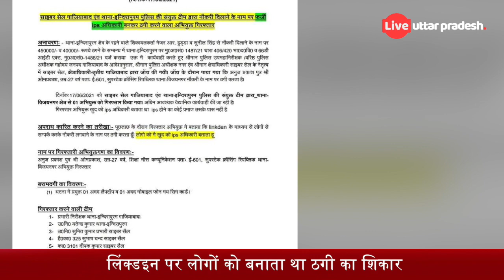Ghaziabad : देखो कैसे पकड़ा गया नकली आईपीएस ऑफिसर